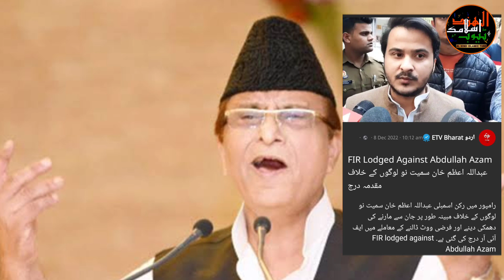Azam Khan Sahab Ke Mutalliq Bohot badi khabar 🥺 | Rampur Election Results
اگرآپ ہم سے رابطہ کرنا چاہتے ہیں تو میل کیجیے